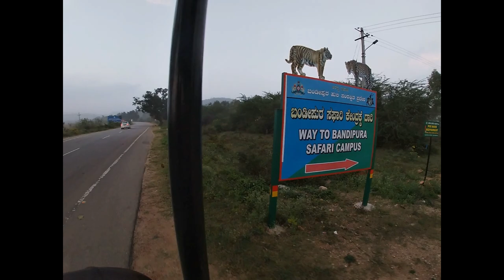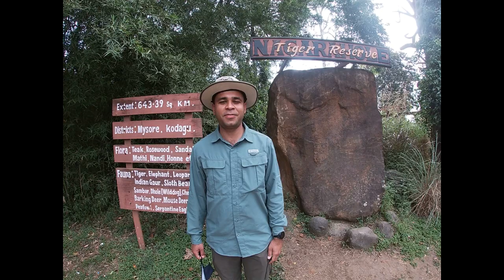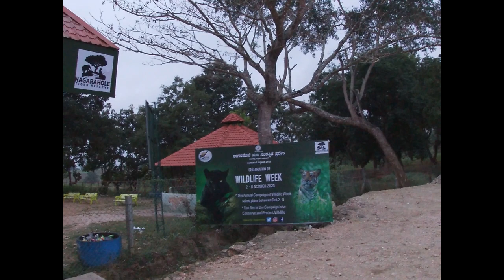Kabini Nagarhole National Park and Bandipur Tiger Reserve Tiger Sighting & Encounter Karnataka-Covid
Hyderabad - Bangalore - Bandipur - Nagarhole - Bangalore - Hyderabad.
2 Morning Safaris
2 Evening Safaris
Stay - Jungle Lodges & Resort Bandipur
         - Kabini Lake View Resort

Fauna spotted -
Bengal tiger, Indian leopard (twice) , chital, sambar deer, barking deer, four-horned antelope (Tetracercus quadricornis), gaur (Bos gaurus), wild boar (Sus scrofa), Indian elephant, Monitor Lizard, Oriental white-backed vulture.